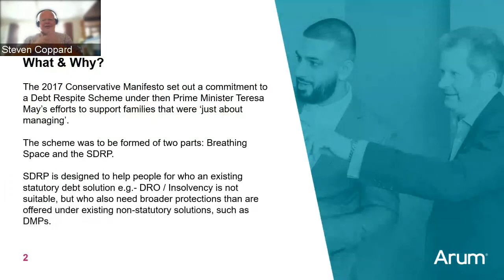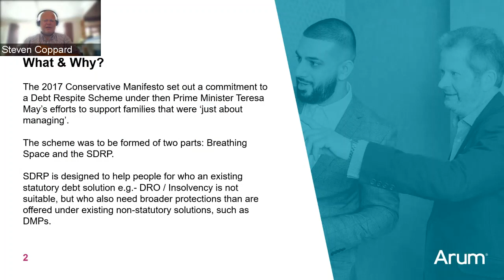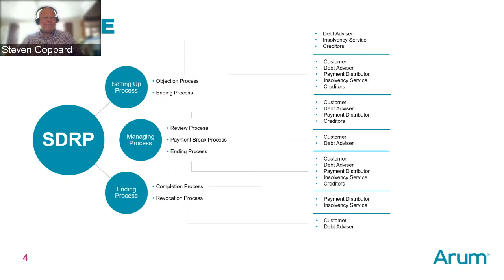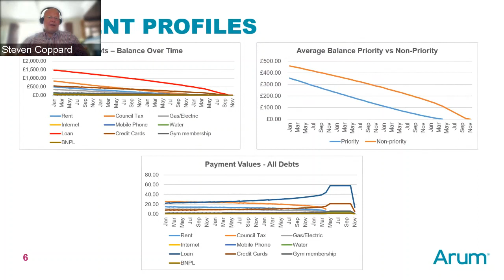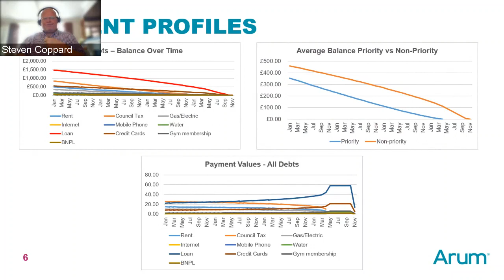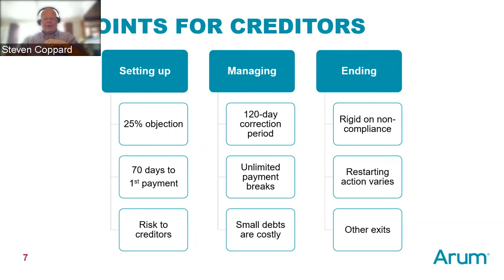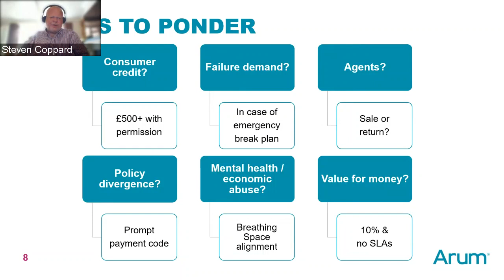Arum webinar: Have your say on the government’s proposed Statutory Debt Repayment Plan (SDRP)